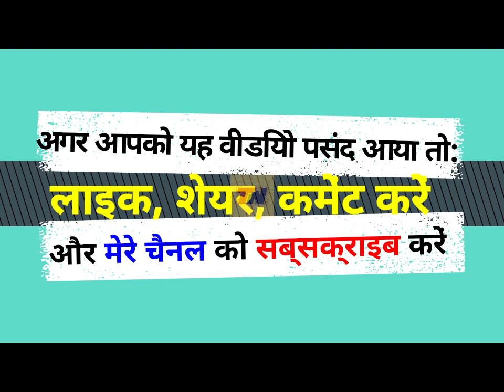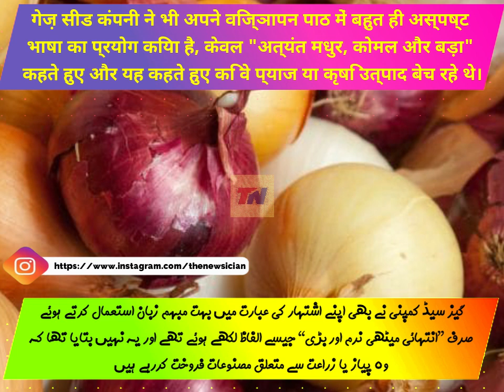Facebook Rejected a Photo of Onions for Being 'Overtly Sexual' ! | The Newsician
A Canadian store -- known around St. John's, Newfoundland as the Seed Company by EW Gaze -- shared a perfectly innocent promotional photo of some Walla Walla onions (this is not a euphemism. They were really just onions). Facebook, however, did not agree and flagged the post for being... too sexy.

"So we just got notified by Facebook that the photo used for our Walla Walla onion seed is 'Overtly Sexual' and therefore cannot be advertised to be sold on their platform," the company wrote on Facebook alongside the image. "Can you see it?"

Likee app: The Newsician

Here's the question: Were the onions presented in a, um, NSFW manner or is Facebook's mind just in the gutter? It seems the latter, with the Seed Company's store manager Jackson McLean telling BBC that it was "something about the round shapes" that alerted the social media site. A theory that FB Canada's head of communications Meg Sinclair quickly confirmed.

"We use automated technology to keep nudity off our apps, but sometimes it doesn't know a Walla Walla onion from a, well, you know,” Sinclair told the news outlet. "We restored the ad and are sorry for the business's trouble."

While it might seem like one big inconvenience for the brand, the social media mix-up has been somewhat of a genius marketing ploy. The company's rebranded its onion seeds as "sexy onions" and have sold "more in the last three days than in the last five years," McLean reports. So, thanks, I guess?